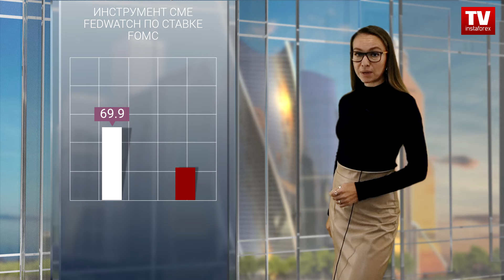29.11.2022: В ожидании ФРС и не только… (индекс USD, USD/JPY, AUD/USD, NZD/USD)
На фоне масштабных протестов в Китае по поводу политики «нулевого COVID» и ее перспектив, а также роста числа новых случаев вторая по величине экономика мира рискует замедлиться еще больше. Это, в свою очередь, держит инвесторов в напряжении и повышает спрос на традиционные активы-убежища.

Однако главным триггером для фондовых и валютных бирж по-прежнему остается предстоящее решение Федрезерва США по ставке. Глава ФРС Джером Пауэлл выступит в среду, но уже вчера и сегодня рынки услышали комментарии сразу нескольких спикеров ФРС.

Глава ФРБ Нью-Йорка Джон Уильямс отметил, что он свои ожидания по ставкам повышает. Джеймс Буллард ( ФРБ Сент-Луиса), который еще в начале ноября допустил порог ставки на уровне 7%, предупредил, что рынки недооценивают степень агрессивной политики ФРС.

Глава ФРБ Кливленда Лоретта Местер добавила, что кампания ФРС по повышению ставок еще очень далека от завершения. Выступили также за дальнейшее повышение ставок и вице-глава Федрезерва Лаэль Брейнард, и Ричард Баркин из ФРБ Ричмонда. «Как долго ставки останутся высокими, будет зависеть от того, что произойдет с инфляцией», – заявил политик.

Доллар США, который  в этом году неизменно получал поддержку на ястребиных решениях ФРС, некоторую часть повышения ключевой ставки уже учел в своей цене. Да и рисковые настроения понемногу возвращаются на рынки, продавливая курс доллара вниз.

Снижаются и рынки облигаций, которые, похоже, тоже пока не верят в сверхястребиную агрессивность Центробанка США. Доходность 10-летних трежерис преодолела критический рубеж в 3.7% на фоне беспокойства перед выступлением Джерома Пауэлла.

Поэтому в начале вторника «американец» дешевеет и консолидируется в диапазоне 106.1–106.8 в ожидании завтрашней речи главы ФРС о ситуации в экономике и на рынке труда США. В азиатскую сессию цена доллара по индексу к корзине шести валют-аналогов резко упала до отметки 106.1 пункта и, в основном, торгуется на понижении.

Снижается курс доллара США утром во вторник и к японской иене, которая в этом году была главным аутсайдером среди основных мировых валют. На слабой национальной валюте и сверхмягкой монетарной политике власти Японии пытаются восстановить экономику страны. И определенные результаты уже есть.

Неудивительно, что при таких противоречивых факторах японская валюта выглядит очень нестабильно. Сегодня курс иены к доллару США укрепляется, в основном, на фоне консолидации «американца» и торгуется в азиатскую сессию на уровне 138.0.

Скорее всего, в ближайшее время трейдеры попытаются удержать пару в ценовом диапазоне 137.9– 139.4 в ожидании ключевых данных по США, которые выйдут позднее на этой неделе.

Прогноз по паре сохраняется медвежий. Она может попытаться нащупать дно в зоне 133–134 иены за доллар. Первоначальное сопротивление может встретить иену  в области круглого психологического уровня 139 с дальнейшим прорывом в направлении ценовой линии 140.6.

Поскольку аппетит к риску на рынках во вторник возвращается, австралийский доллар набрал значительные обороты. Он уверенно отвоевал у «американца» круглую высоту 0.6700 и в азиатскую сессию продолжает укрепляться. Поддержку оззи получил в том числе на ожидаемых действиях Китая по стимулированию экономики, о которых власти страны заявили накануне.

А сегодня (в 07:00 по Гринвичу) самое пристальное внимание инвесторов будет направлено на пресс-конференцию по борьбе с COVID-19 в Китае. На ней, по слухам, китайские власти могут заявить о прекращении политики «нулевого COVID».

Для Австралии – основного торгового партнера Китая – такие новости жизненно важны и могут привнести свежие стимулы в австралийскую экономику. Поэтому австралийская валюта сегодня на позитиве и торгуется на повышении в ценовом диапазоне 0.6640–0.6743. В начале вторника курс оззи уже резко вырос и поднялся в область цены 0.6736.

00:00 Анонс
00:35 Китай, COVID
00:53 ФРС США
01:48 ИНСТРУМЕНТ CME FEDWATCH ПО СТАВКЕ FOMC
02:13 USDX
03:43 USD/JPY
05:15 AUD/USD